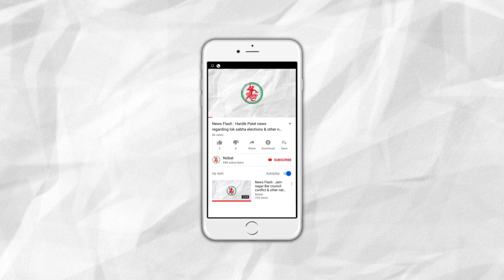News Flash : 12th Science Results declared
Brief:
1. 12th Science Results declared.
2. Surprise Checking by Health teams in Ugamna Bara: Sent Notice to Gram Panchayat and Primary Schools.
3. 3 Robbers caught for 19 thieves in Halar including Khambhaliya.
4. Fire busted in a Cargo Ship in Salaya.
5. “Never saw a more coward, weak PM than Modi”: Priyanka Modi.
6. Weather change in Saurashtra: It may rain in next days.